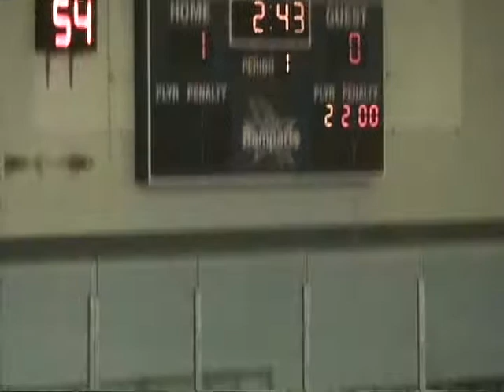bat per 1 2 12 12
the two goals are at

01:35

11:11

other fun:

00:11 guest cameo brother still

02:19 the signature Batavia rush

04:45 textbook poke

08:57 penalty on us